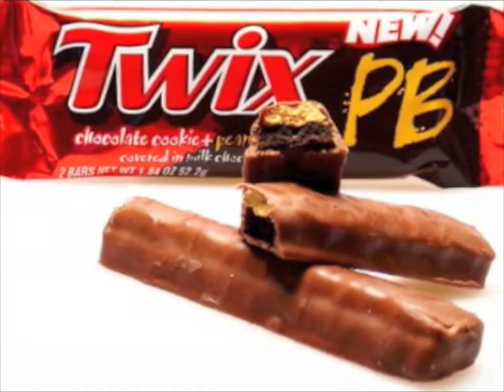Peanut Butter Twix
Mark ft. Jhans + Face